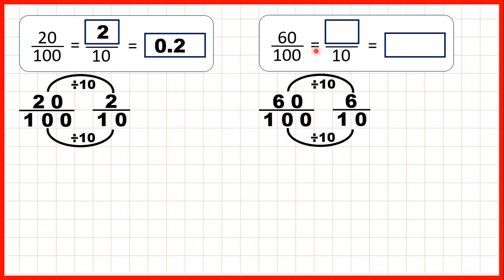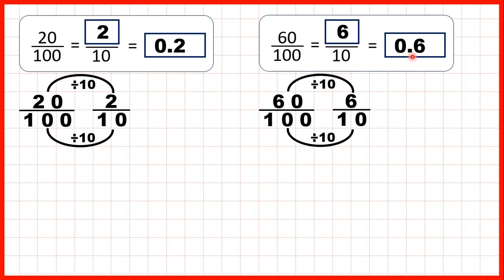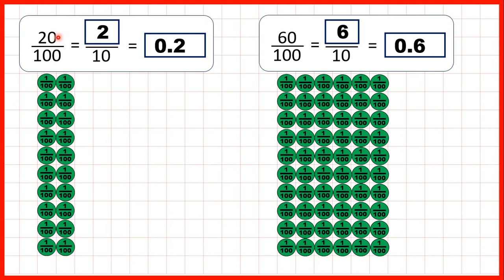Recognise equivalent fractions with tenths and hundredths | Decimals | Year 4